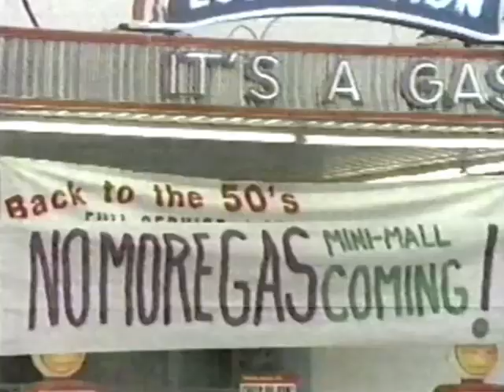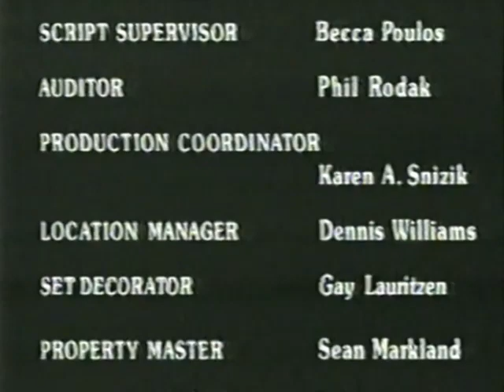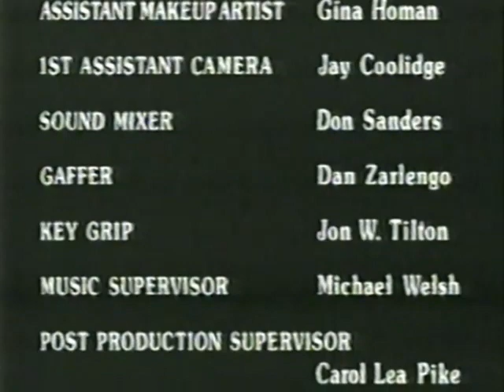Disney's Teen Angel Returns Episode 2 Better Quality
I'd be happy to delete this video if necessary, thanks!

Lost Media / Not available on Disney Plus! (Jerks)

Aired as segments on the All-New Mickey Mouse Club!